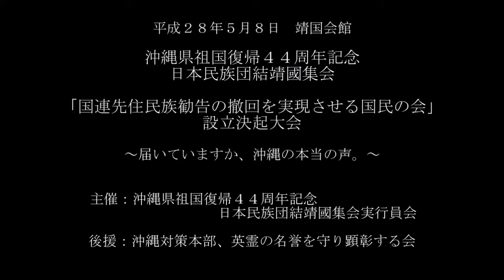古賀俊昭・東京都議「沖縄の日本民族を守る地方議員意見書採択運動」2016.5.8沖縄県祖国復帰４４周年記念・日本民族団結靖國集会＃９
平成２８年５月８日、靖国会館にて行われた『沖縄県祖国復帰４４周年記念 日本民族団結靖国集会「国連先住民族勧告の撤回を実現させる国民の会」設立決起大会』の模様です。